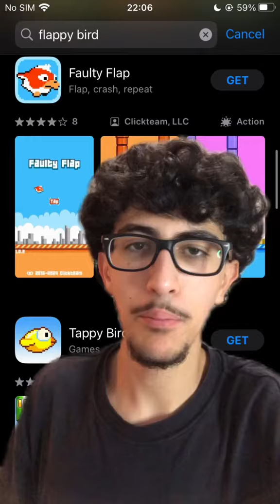10 years later... Flappy Bird is BACK!?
Flappy Bird is BACK!?